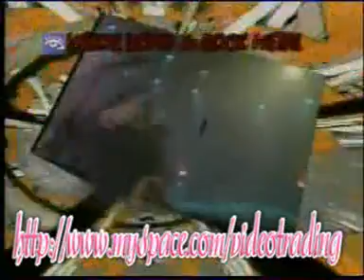CUBA - Maraton de Rock 24 horas (Cuerda Viva)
Maraton de Rock 24 horas (Cuerda Viva)

MUSICA CUBANA REGGAETON ROCK POP TIMBA SALSA RUMBA BOLERO FEELING Tropical Latin Cubatton DRAMATIZADOS TELENOVELAS SOAPOPERA CULEBRON SERIE CINE CUBANO TELEFILMS HUMOR BALLET DOCUMENTALES TURISTICOS DIBUJOS ANIMADOS CONCIERTOS VideoClips

Lo que tu buscas solo lo encontraras aqui, nosotros te hacemos tu recopilacion preferida de Clips, La coleccion de exitos del reggaeton 100% cubano, la Timba Cubana, el Reggaeton, las grandes telenovelas cubanas, CINE CUBANO hecho en Cuba, Dramatizados (Telefilms) todo a tu gusto y medid, solo es posible en VideoTrading

Todo esto y mucho mas Ud lo encontrara a su disposicion en nuestro WebLog,  visitanos:

(We do speak English ! - Nous Parlons aussi en Français !)

VideoTrading